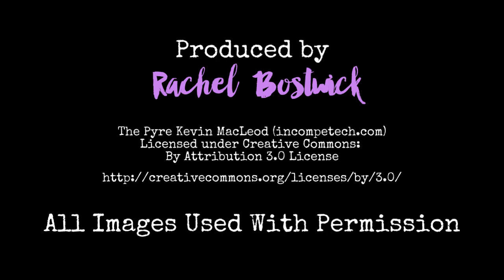Hypatia and the Jews of Alexandria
Historian Laurel A. Rockefeller takes you back to 4th and 5th century Alexandria Egypt to explore Hypatia's relationship with her Jewish neighbours.